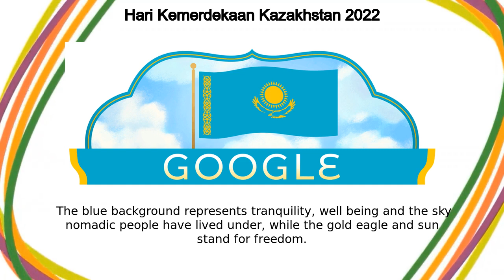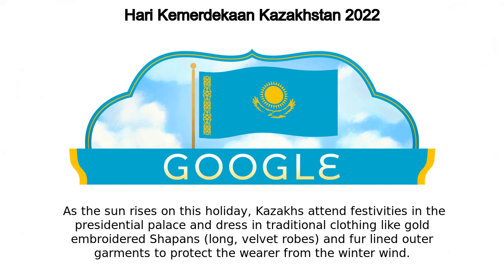Hari Kemerdekaan Kazakhstan 2022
Kazakhstan Independence Day 2022

Today’s Doodle celebrates Kazakhstan’s Independence Day  On this day in 1991, the Supreme Soviet (or supreme council) of Kazakhstan declared full independence and left the Soviet Union  As the last Soviet republic to become independent, Kazakhstan represented the entire Soviet Union for a brief moment in time Historically populated by nomadic tribes, Kazakhstan is home to over 130 ethnic groups today  For this reason, multicultural celebrations are a big part of Independence Day festivities The Kazakh flag is light blue with a gold sun and eagle in the middle  There is also a gold traditional Kazakh embellishment along the hoist end of the flag  The blue background represents tranquility, well-being and the sky nomadic people have lived under, while the gold eagle and sun stand for freedom While December 16th officially marks Independence Day, celebrations take place on both the 16th and 17th  On the eve of Independence Day, the government honors Kazakhs who have contributed to the country in areas like health, education, culture, and sports  As the sun rises on this holiday, Kazakhs attend festivities in the presidential palace and dress in traditional clothing like gold-embroidered Shapans (long, velvet robes) and fur-lined outer garments to protect the wearer from the winter wind Traditional tents called Kurts offer preserved local delicacies that reflect the nomadic lifestyle for citizens to enjoy  The dishes include various fermented dairy products, tandyr nan (a Central Asian form of naan bread typically cooked in a tandyr oven) and fluffy fried Kazakh bread called Baursak Happy Independence Day, Kazakhstan!